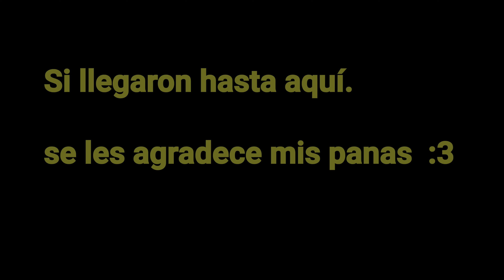Call Of DutyMobile: Girando la Ruleta de Kilo legendaria+ Review arma muy OP :0(Android/IOS)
Hoy nos llegó la Kilo legendaria,así que para animar este canal, decidí girar para sacar la nueva skin y para luego traerlo para ustedes :)